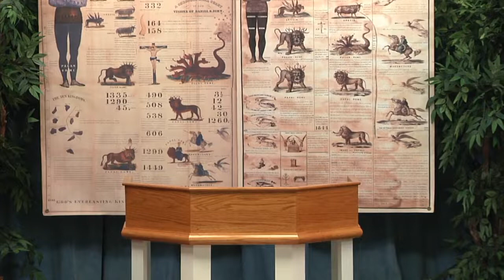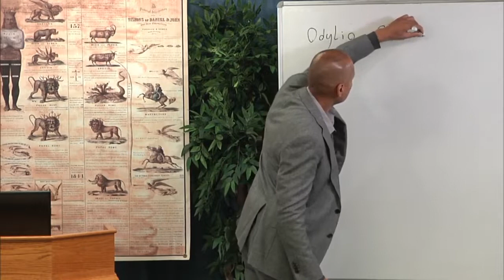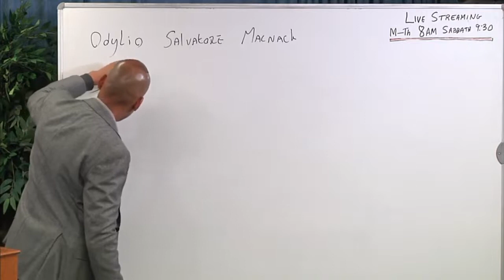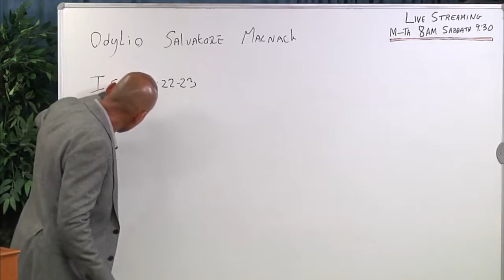2019 10 26 Sabbath School - Odylio MacNack & Steven Jamison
After the Germany camp meeting (August), Steven and Odylio were invited to School of the Prophets to speak about July 18, 2020.